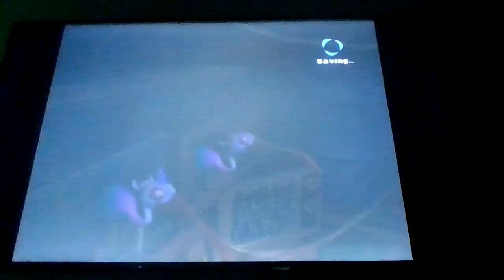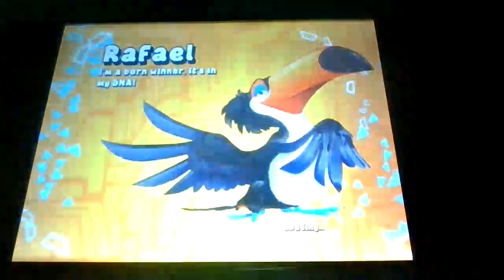Lets play rio episode # 4 lets throw some garlands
This is episode # 4 of my rio walkthrough in this episode we did luizs challenge on easy in garland gala